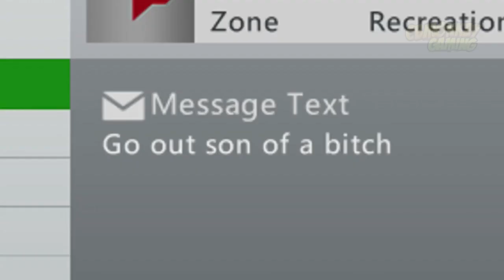Trolling Trickshotters In Call of Duty! - "Trolling Angry Trickshotters" HILARIOUS RAGES!